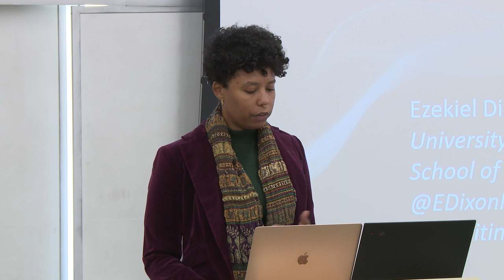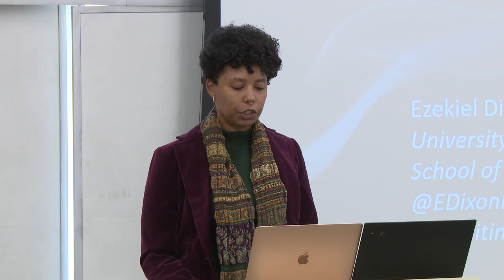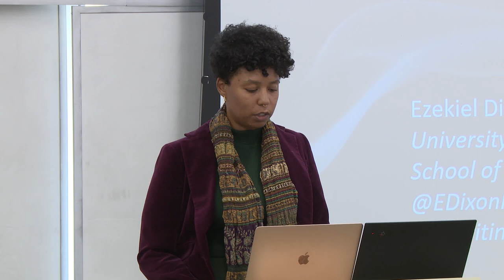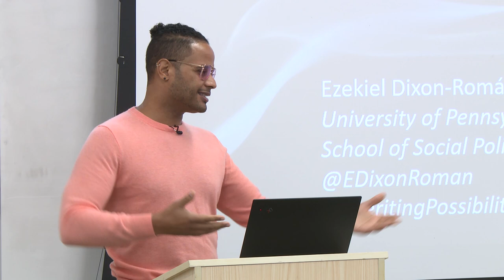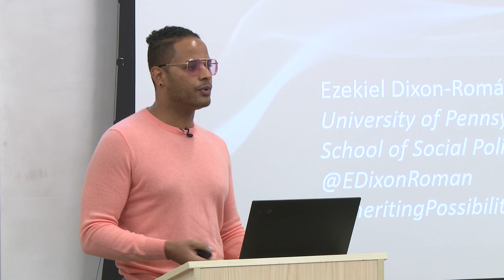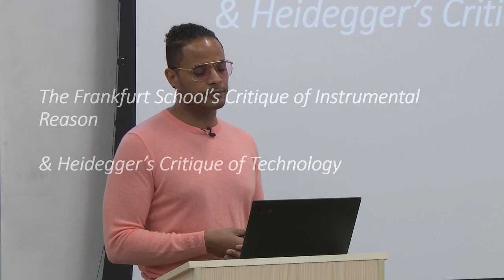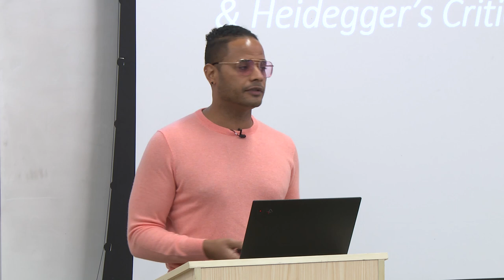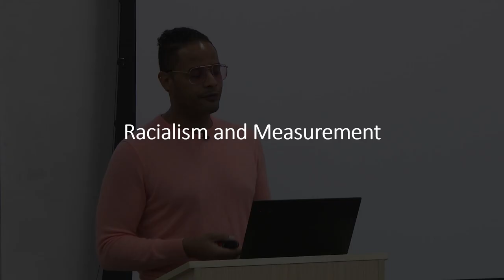Ezekiel Dixon Román, “A Backdrop of Critical Theory & Quantification”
Critical theory has been increasingly in dialogue with quantification. Much of this is due to the datafication of society; yet, another discourse pertains to a rethinking of critical theory in relation to methods of quantification. This talk will lay the philosophical and theoretical background and challenges to quantification, why they matter, and why they matter especially in relation to blackness. The talk will also speak to how those challenges have also become a condition of possibility for rethinking the onto-epistemologies of quantification.

Ezekiel Dixon-Román is an Associate Professor in the School of Social Policy & Practice at the University of Pennsylvania. His research seeks to make cultural and critical theoretical interventions toward rethinking and reconceptualizing the technologies and practices of quantification as mediums and agencies of systems of sociopolitical relations whereby race and other assemblages of difference are byproducts. He is the author of "Inheriting Possibility: Social Reproduction & Quantification in Education" (2017, University of Minnesota Press); the recipient of the 2018 Outstanding Book Award from the American Educational Research Association. He is currently working on a book project that examines the haunting formations of the transparent subject in algorithmic governance and the potential transformative technopolitical onto-epistemologies.

Presented by the Brown University Department of Education
October 18, 2022